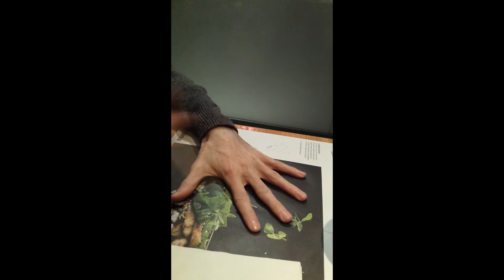RealLife Twitch! Wagamama Chopstix!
So this is PaulakaLorthon doing some crazy stuff with chopstix. *gah*